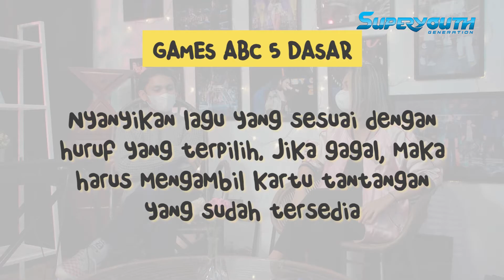CHIKA TIKTOK SALTING DIGOMBALIN RHENO?!! MAIN ABC 5 DASAR BARENG REGINA & RHENO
Chika Tiktok salting digombalin Rheno Poetiray?!! Kok tiba2 Rheno nelfon Chika Tiktok?!!! Kenapa yaa?! Yuk langsung aja kita main ABC 5 Dasar sambil ngobrol2 bareng kakak beradik Regina & Rheno Poetiray!

Semoga konten ini jadi berkat buat kamu!
Kamu mau cerita-cerita atau butuh dukungan doa?
Superyouth siap jadi sahabat kamu 24jam!